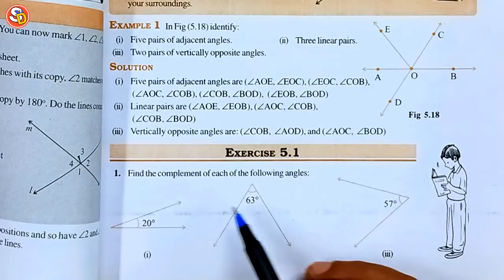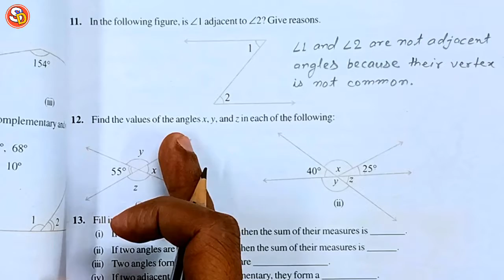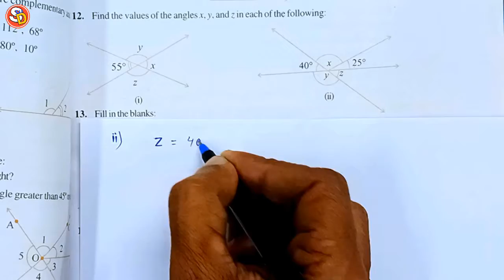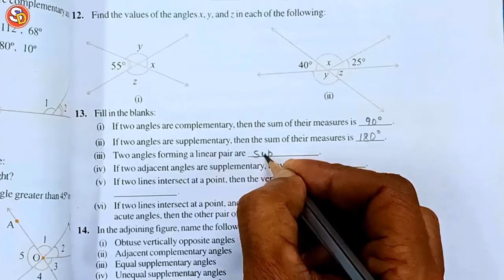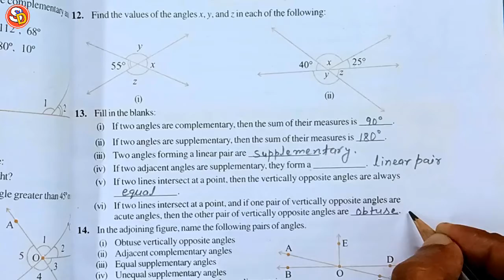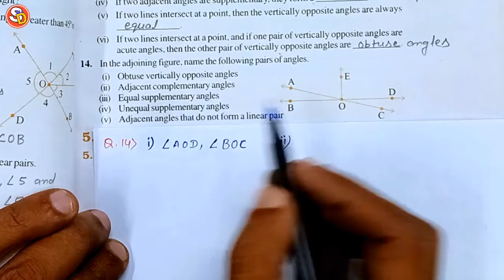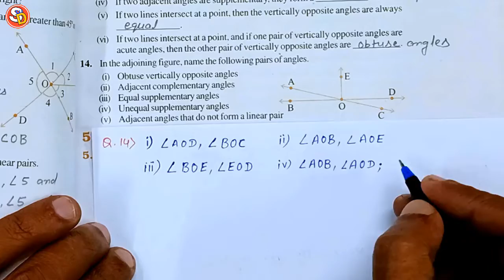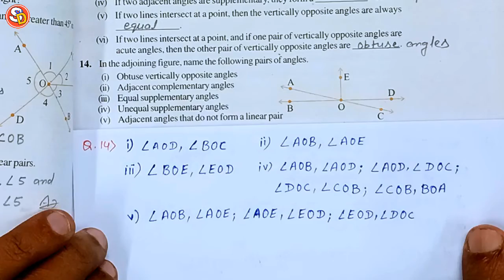Q (11 to 14) Ex 5.1 Ncert Maths Solution Ch 5 Lines and Angles Class 7 Saraswati Vidya Mandir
नमस्कार
बच्चों इस विडियो में Class 7 Ncert Maths Ex 5.1  Q 11 to 14 ch 5 Lines & Angles को Solve किया गया है। आप सभी इस विडियो को ध्यान पूर्वक देखकर समझें और उसे Revise भी करें। धन्यवाद।/